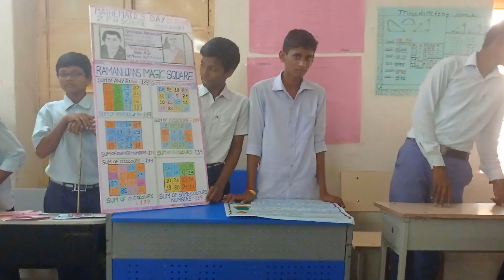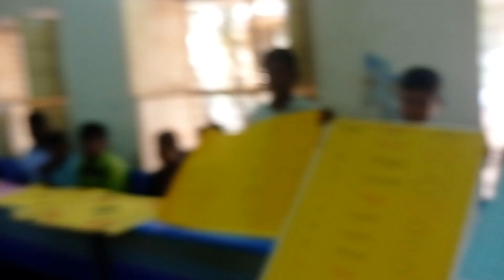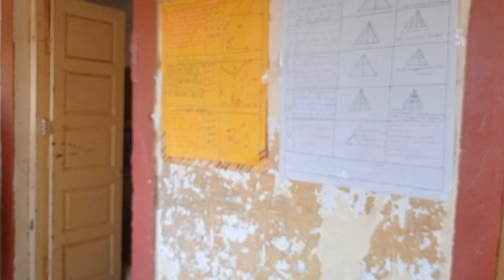MATH'S DAY JONNAGIRI HIGH SCHOOL TUGGALI MANDAL KURNOOL DISTRICT.